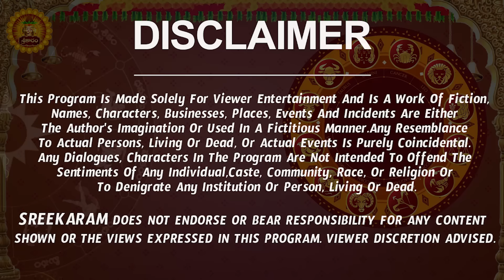6 నెలల ఫలితాలు | Mesha Rasi Phalalu 2024 Telugu | Mesha Rasi Phalalu 2024-2025 | Aries Horoscope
6 నెలల ఫలితాలు | Mesha Rasi Phalalu 2024 Telugu | Mesha Rasi Phalalu 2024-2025 | Aries Horoscope | Sreekaram

Watch Mesha Rashi Weekly Horoscope | Mesha Rasi July 2024 Telugu | Mesha Rasi July Month 2024 | July Month Mesha Rasi 2024

Here is Mesha Rashi July 2024 Telugu | July 2024 Mesha Rashi Phalalu